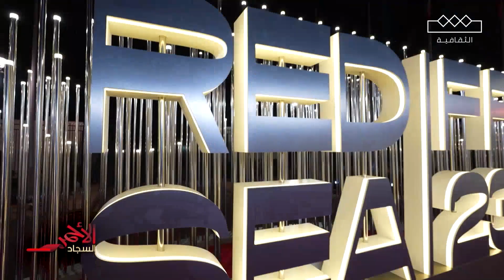السجاد الأحمر عمرو سعد والسينما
لقاء النجوم العرب بالنجوم العالميين في
و عمرو سعد قرر السنة هذه تكون للسينما